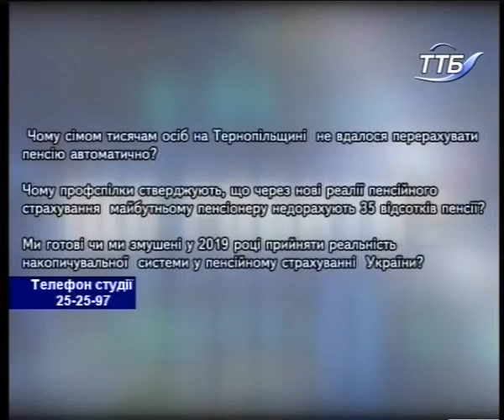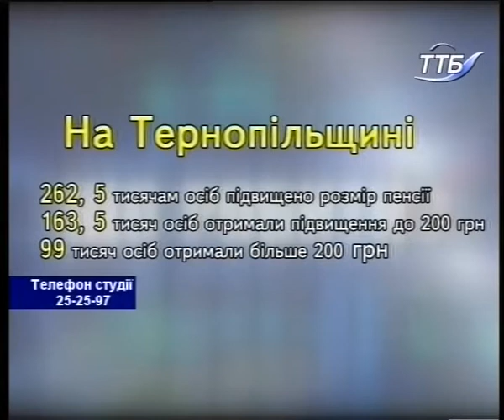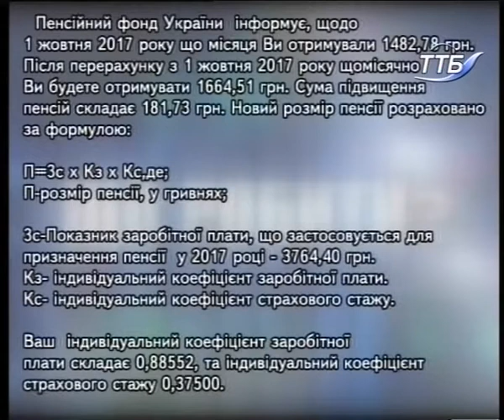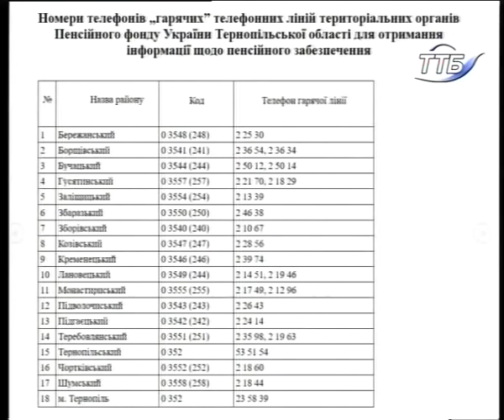Що робити? - Пенсійне страхування в Україні